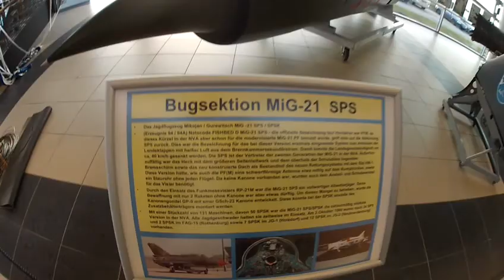Flug nach Ägypten von Rostock Laage – Warten auf den Flieger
Weitere Tags:
Urlaub , Flughafen , Airport , Rostock , Laage , Flug , Billigflug , Billigflieger , Ägypten , Spanien , Türkei , Griechenland , Teneriffa , Karibik , Gran Canaria , Ägypten , Dubai , Hawai , Maladiven ,
Fahrt , GoPro , Hero 2 , HD , Flugzeug , LMX , Tours , Silvester , 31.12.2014 , Germania , Airlines , Sehenswürdigkeit , Strand , Sonne , Meer , Sommer , Freundin , Hurghada , Stewardess"